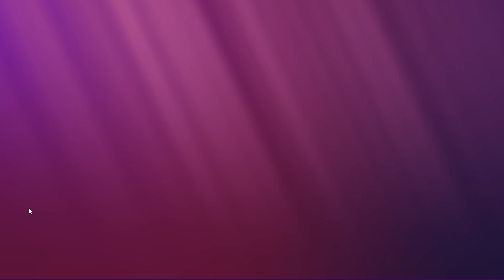Noctiluca Gameplay | These Puzzles Are Tough!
Noctiluca as you can guess from title - is a puzzle game. It's really tough to play as some puzzles are going to be near impossible for first-timers like myself. So be prepared for brain-breaking logic game!